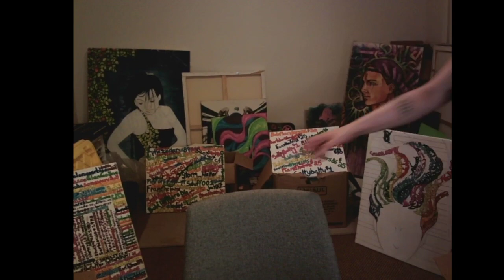Th3rdWinter Plays Apotheon - Part 3